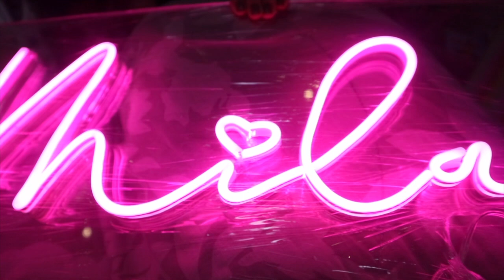UNBOXING MILAN'S BIRTHDAY PRESENTS / ANG DAMI!!!!!!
Hi SisLys! Unboxing our baby's birthday presents! Sobra dami! Thank you po sa lahat ng nagbigay!!!

Stay Safe ❤️